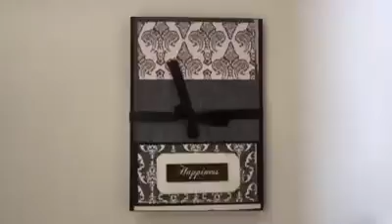Zig zag mini album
This is a video of a zig zag album which can hold pictures and also has place holders for message or descriptions. The need for the design was to keep it simple and very handy to carry anywhere.